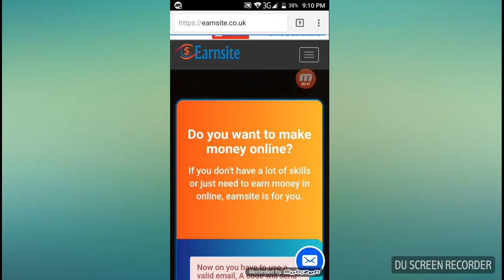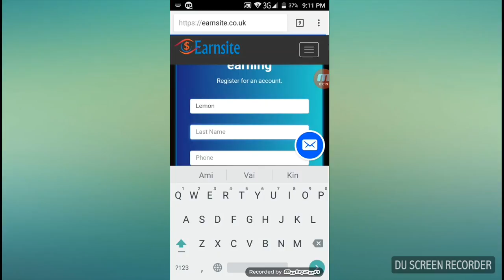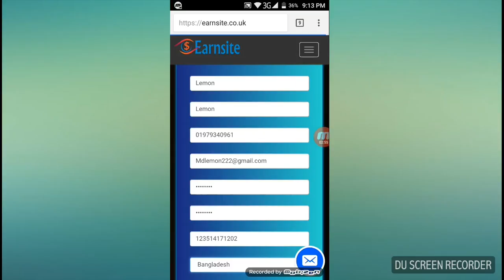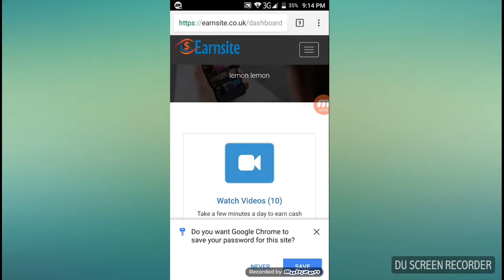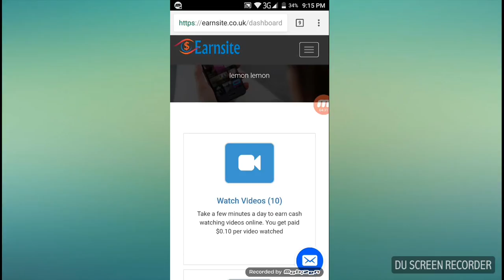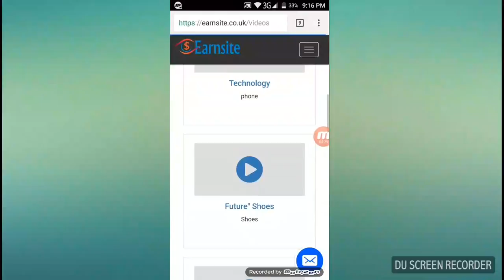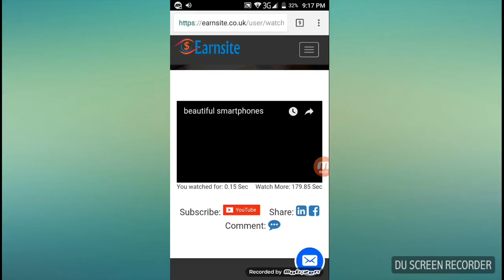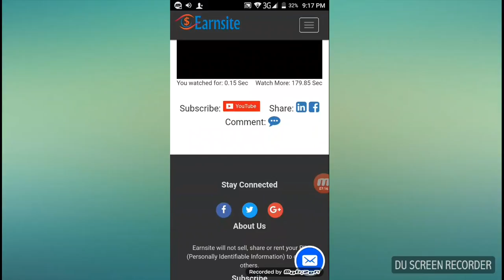Earnsite.co.uk তে কিভাবে কাজ করবেন বিস্তারিত দেখে নিন।